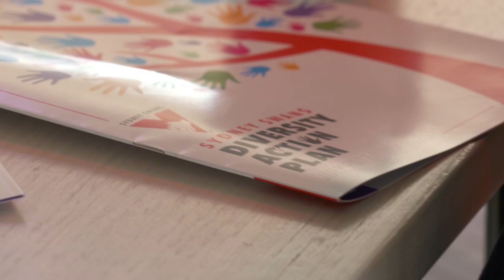Pridham press conference - July 18, 2017